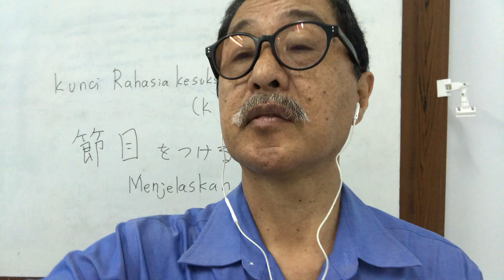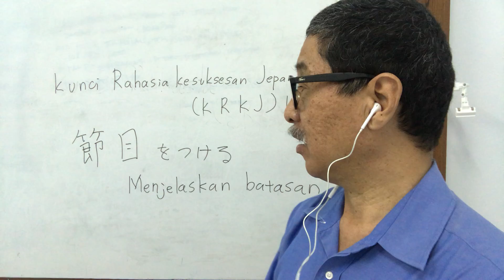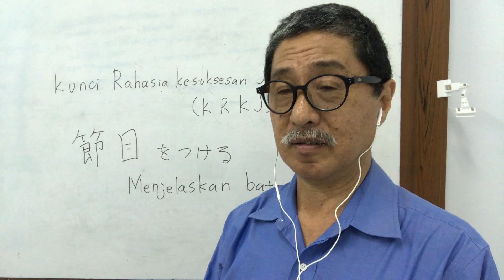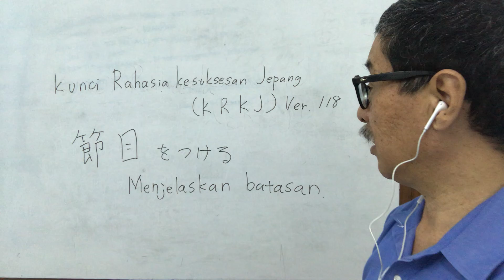[Kunci Rahasia Kesuksesan Jepang (KRKJ) Ver.118 (節目をつける Menjelaskan batasan)